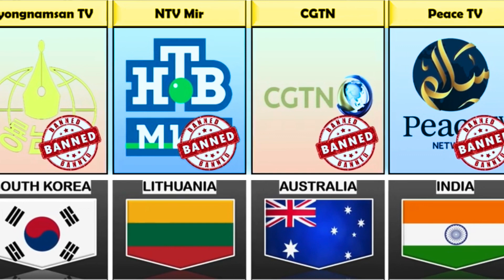Banned TV Channel From Different Countries In The World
Hi friend,

In this vedio you can see that banned Tv Channel from Different countries in the world,

ban tv channel in different countries,
from different countries,
tv channel comparison,
comparison video,
ban tv channel around the world,
ban tv channel,
banned tv shows,
banned russian tv channels,
list of banned tv channel,
banned news channel,
banned tv channels in india,
illegal tv channels,
tv channel list,
Top ranking tv channel
banned tv channel in india,
banned russian tv channel,
why al jazeera banned in india,
banned tv channel in usa,
list of ban tv channel,
tv
The globalinfohub6464
Comparison vedios
USA channel
China channel
Pakistani channel